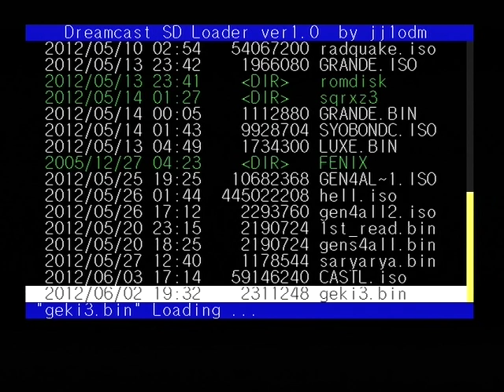[Sega Dreamcast] Geki3 KXL 1.0.2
Geki3 KXL 1.0.2 is a port of Geki3 to Sega Dreamcast by IberDC Dev Team (Indiket)